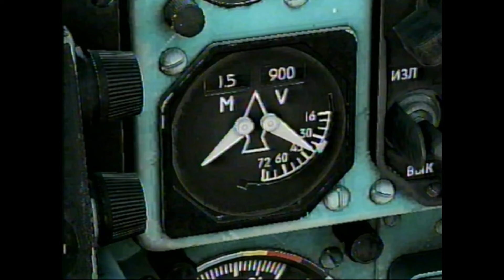WARTHUNDER BUT IN 1980s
Hi everyone! today i made this cinematic Video to just simply have fun with the VHS tape i had... and god i loved it!